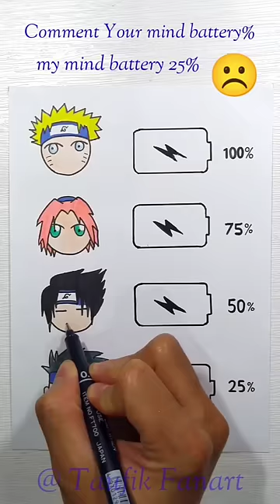Mood Check ✅ | Whats is Your Mood? ❤💛💚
mood check, mood checker, mood check what color are you, stress check mood manager how to use, mood swings donnie check, mood off sound check, mood balance kaise check karen